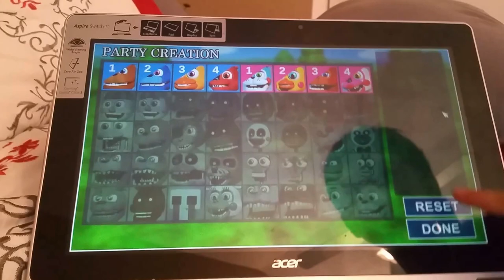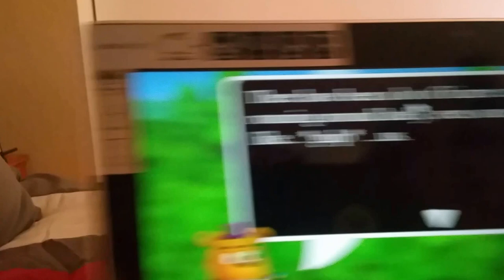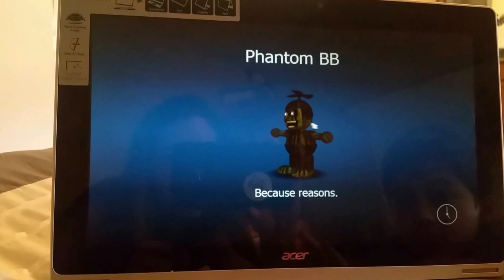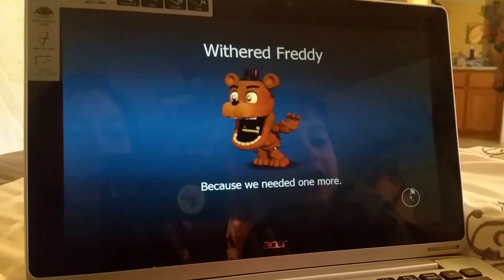Let's Play - FNAF World: Episode 1 - 6yr old gameplay vs. The Boss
David plays FNAF World for the first time. He gives a quick overview of the starting characters, how gameplay works, fights gearrats & The Boss.

►DavidGamesTV Channel: This is a family gaming channel of "Let's Play" videos made by a kindergartener playing all his favorite video games. Not all of his favorite games are family-friendly. Some are a little violent. Each video will say if it is family friendly or a little (or a lot) violent in the description.

►DavidKidsTV Channel: This is a family friendly VLog channel for kids with unboxing toy review videos & silly fun kids goofing around.